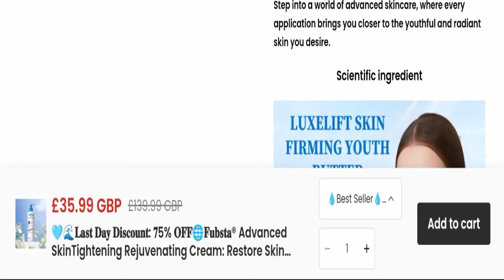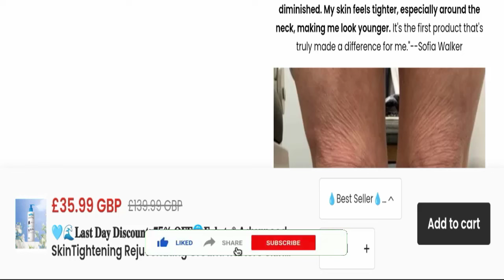Fubsta Cream Reviews (July 2024) Watch The Detailed Product Review ! Scam Advice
Do you want to know about Fubsta Cream Reviews? Watch this video till end because in this video you will get to know about the legitimacy of the site.

1. How to Refund on PayPal? Step-By-Step Guide on the Refund Policy

2. How to get a refund for a fraudulent credit card transaction

3. How to check whether a product is genuine or not?

Scam Advice